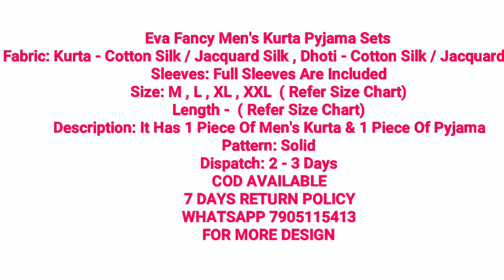Eid Kurta Pyjama Collection's For Men's/ Kurta piajama Sherwani suit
Eva Fancy Men's Kurta Pyjama Sets
Fabric: Kurta - Cotton Silk / Jacquard Silk , Dhoti - Cotton Silk / Jacquard Silk

Sleeves: Full Sleeves Are Included

Size: M , L , XL , XXL  ( Refer Size Chart)

Length -  ( Refer Size Chart)

Description: It Has 1 Piece Of Men's Kurta & 1 Piece Of Pyjama

Pattern: Solid